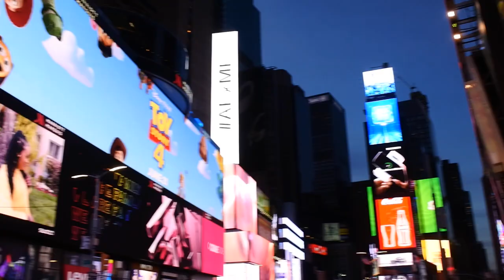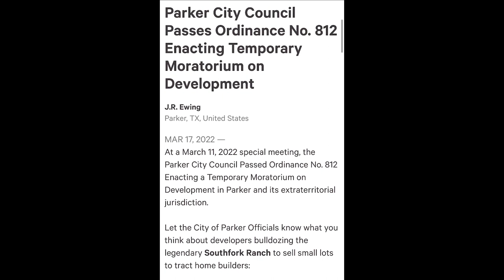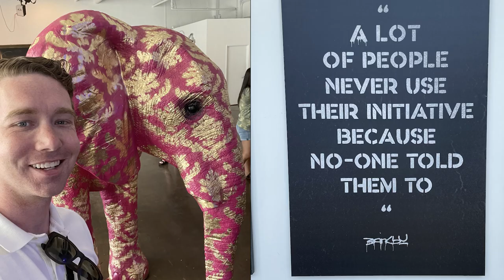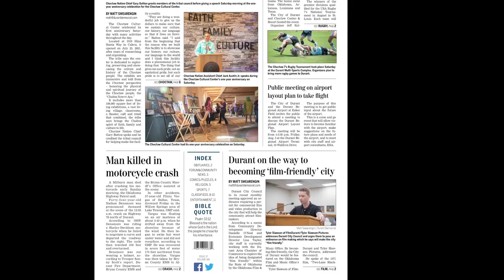0053 - The Silent Year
Where was I in 2022 for your entertainment needs? Well, I'm here to catch you up...and launch Season 7! Let's Go!

Produced by: Tyler Slawson
Featured Friends: Mandi Franks. Nikki Bedwell Tworek. Tanya Swader.
Theme Music: Jade Alford